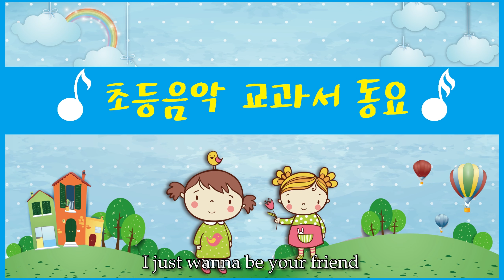재미있는 동요 - 난 네가 좋아 반주 (Korea Kids Music - I like you MR Inst.)